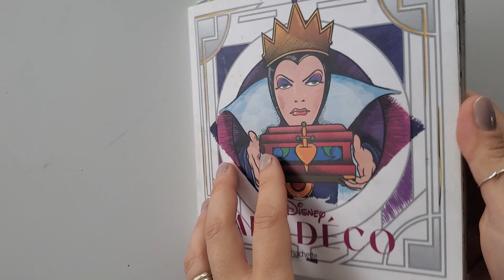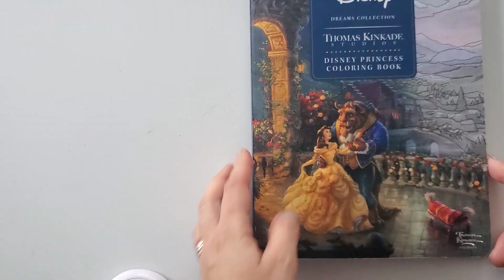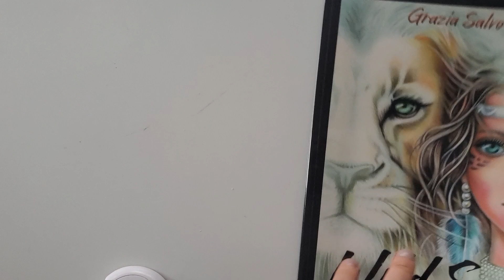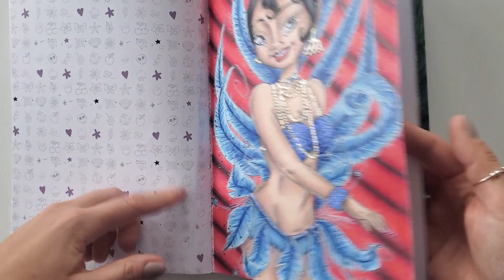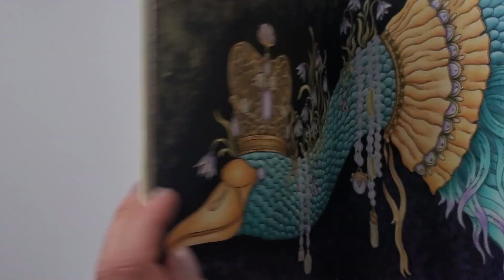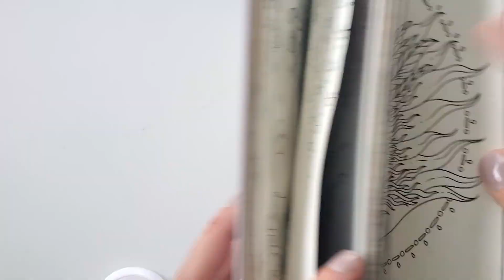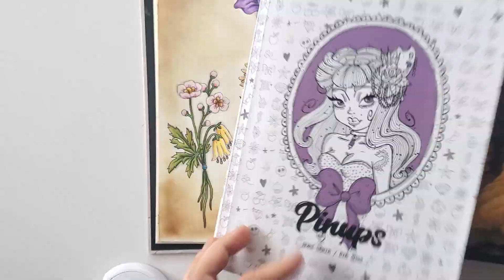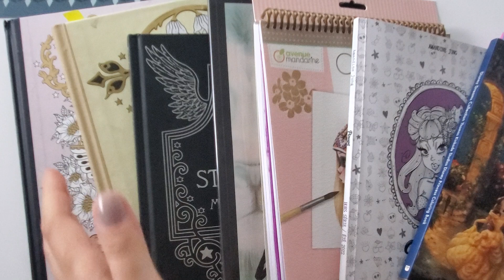Coloriages terminés, Mars 2023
Derwent drawing
Derwent lightfast
Irojiten sur amazon.jp
Colleen sur amazon.jp
Derwent procolour
Derwent colorsoft
Derwent chromaflow
Polycolors koh i noor

Derwent drawing
Derwent lightfast
Derwent inktense 72
Taille crayon caran d'ache
Pinceaux arteza
Trousse violette

Ma petite wishlist Amazon pour ceux qui manquent d'idées pour craquer sur encore du matériel de colo

Mon lien de parrainage pour la boutique craftelier, il est mis à jour! (perforatrice champignon, encre izink, stickles...)

Rejoignez moi sur insta : Clio_colo
Allez dévaliser mon vinted (vêtements bébé ) : lukile-uke